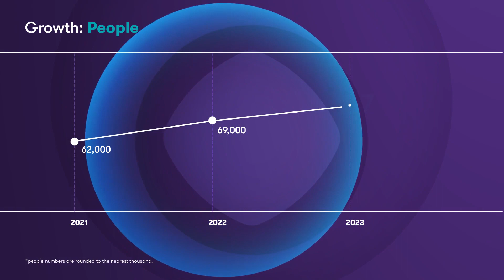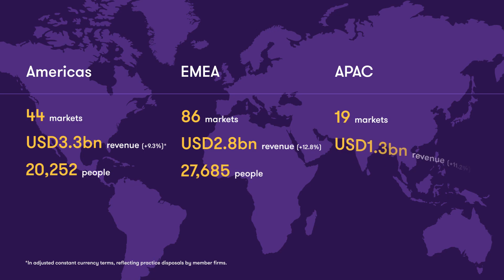Grant Thornton grows global revenues to a record USD75 billion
Grant Thornton International Ltd today announced its global revenues grew to a record USD7.5 billion for the financial year ended 30 September 2023. This represents sustained growth of 10.9% in adjusted constant currency terms, building on the excellent 13.7% growth achieved in 2022.

The network reported double-digit growth across all major service lines (assurance, tax and advisory), led by assurance services up 14.5%, reinforcing the network’s strong commitment to the multidisciplinary model. Regional performance was also strong, led by EMEA up 12.8%.

Global headcount grew from 68,517 to 72,858 reflecting the network’s ongoing investment in its people and its commitment to building a diverse and inclusive global culture.